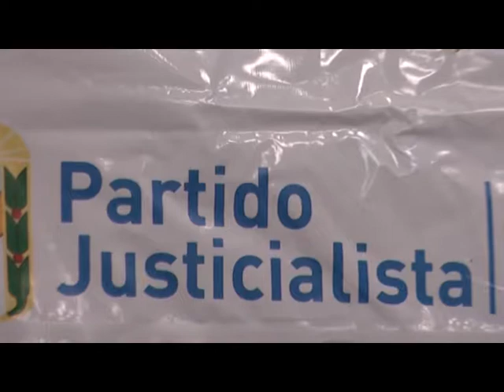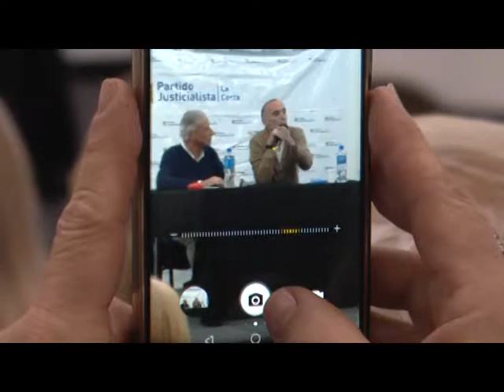SEGUNDO ENCUENTRO DE LA ESCUELA DE GOBIERNO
ENTREVISTA: DIEGO PEDROS